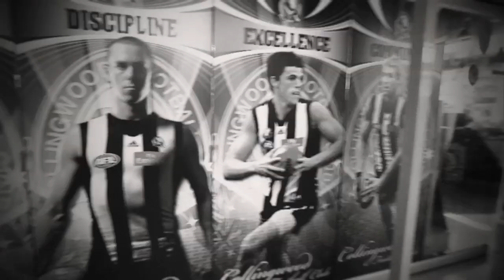The Club: New Blood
Follow three different families as they watch their sons make their debut for the Collingwood Football Club.